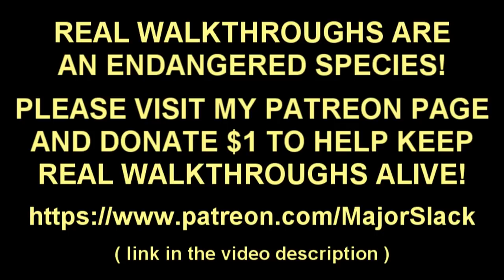Skyrim Pure Combat Archer Build Walkthrough Part 38: Maximum Unrelenting Force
Here's a pro walkthrough & strategy guide showing how to build a powerful stand-up combat archer in Skyrim. No sneak attacks, no followers, no atronachs. Only bows allowed as weapons. Played on Skyrim Special Edition, Legendary difficulty, starting from a new game and featuring smart gameplay and informative commentary. (Not a blind playthrough!)